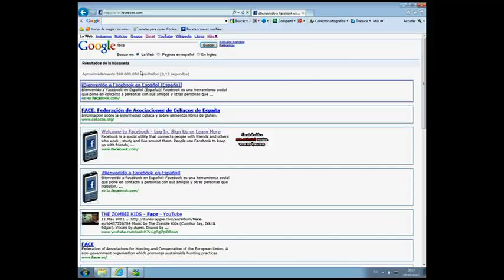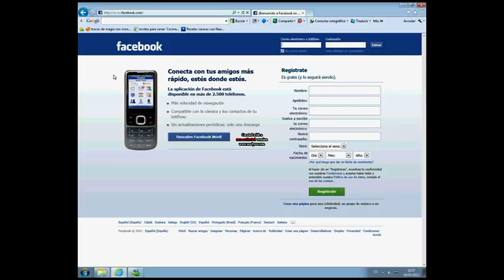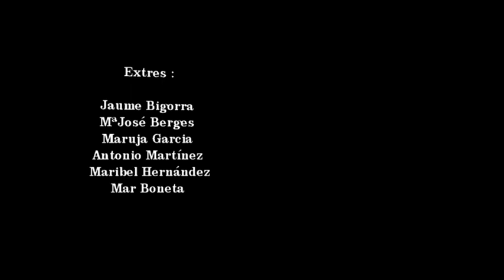Pacte de sang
SINOPSIS:
En Jaume va néixer al món rural, un món que pot ser tancat per establir lligams. En Jaume i els seus amics ( la Flors, Jordi i Marc) varen fer un pacte de sang  que els mantindria units. Però les noves tecnologies arriben i les promeses son fàcils d’oblidar...
“Recordo els moments entranyables que varen passar junts, moments que no tornaran... moments que un dia vaig  descuidar”
                                                                               Jaume.

FITXA TÈCNICA:
Títol: Pacte de Sang.
Direcció: Javier Ibáñez Estela, Paco Corona Martínez
Ciutat : Tremp
País: Catalunya
Any: 2012
Duració: 19:56
Gènere: Drama
Actors: Adrià Ibáñez, Magda Borrell, Àlex Uriach, Tonet Socoró, Javier Ibáñez, Montse Vilella, Arnau Miranda, Antonio Muñoz, Sergi Ibáñez, Montse Pelegrí, Paco Corona, Jaume Bigorra, MºJosé Vergés, Maruja García, Antonio Martínez, Maribel Hernández, Mar Boneta, Alegria Bigorra, Toni Martínez, Noel Bigorra, Joan Martínez, Gemma Bigorra.
Localitzacions: Guardia de Noguera, Palau de Noguera, Tremp, Vilamitjana.
Producció: M&J, S.A Production,   DJK  production
Ajudant de Direcció: Montse Pelegrí
Realitzador: Javier Ibáñez
Fotografia: Laura Soriano, Javier Ibáñez
Muntatge: Javier Ibáñez
Banda Sonora: Sinestésia, música independent.
Vestuari i Maquillatge: Montse Pelegrí
Guió original: Javier Ibáñez